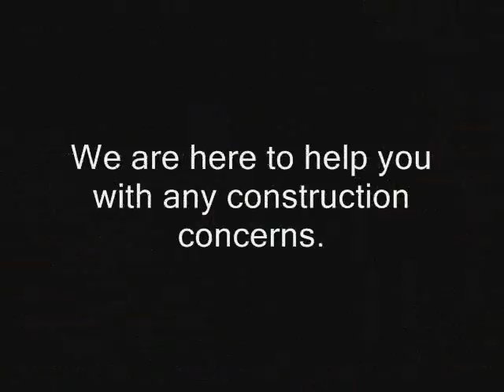Culver City Commercial Claim Adjuster call Shafran 310 295 1960